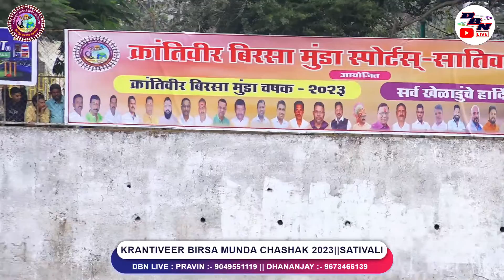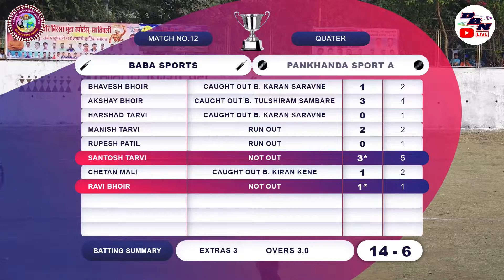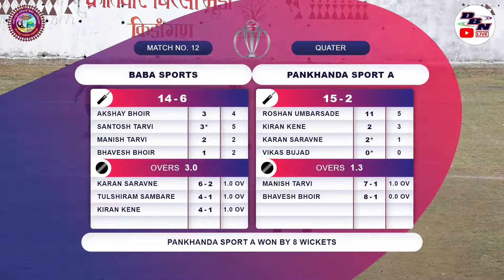DAY 6 || MATCH NO 12 || PANKHANDA SPORT A VS BABA SPORTS || KRANTIVEER BIRSA MUNDA CHASHAK 2023 || D